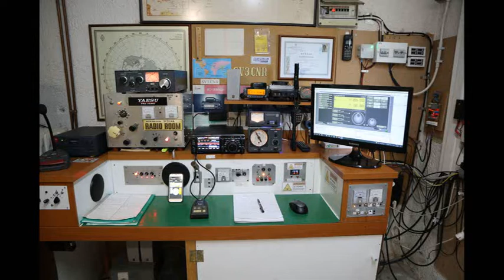15-20 meters Yagi Antenna update